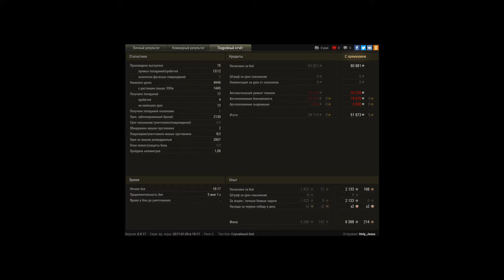СТ-I, Л. Зигфрида, Штурм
Игрок: HoIy_Jesus